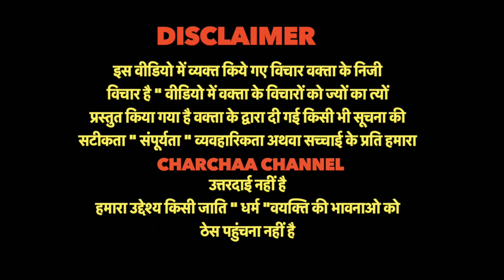बड़ा खुलासा - खोल दी पोल "सिंगरों के साथ हो रहा है धोखा बोले Music Director सतेंद्र जी -Awanish Babu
बड़ा खुलासा - खोल दी पोल "सिंगरों के साथ हो रहा है धोखा बोले Music Director सतेंद्र जी | Awanish Babu | Writer Sai Prakash | Charchaa | Satendra Ji | Kush Dubey

Satendra Ji Studio { Delhi }
Managing Director - Guddu Giri
Address - C72, Ganesh Nagar Pandav Nagar { 110092 } Near By Laxmi Nagar Metro Station